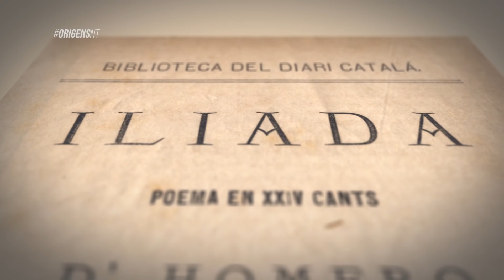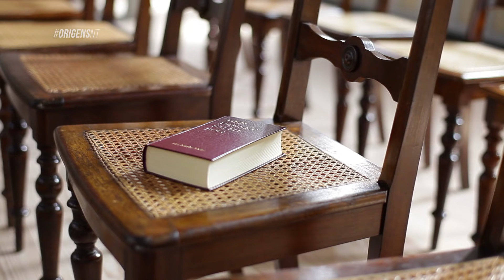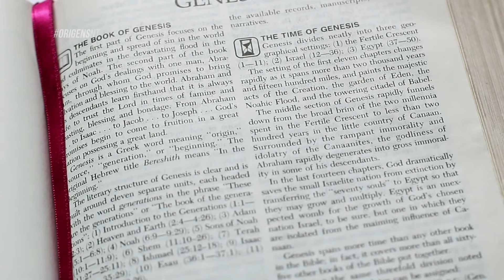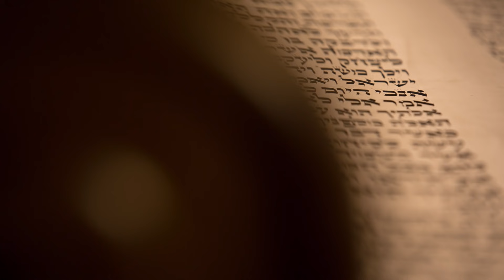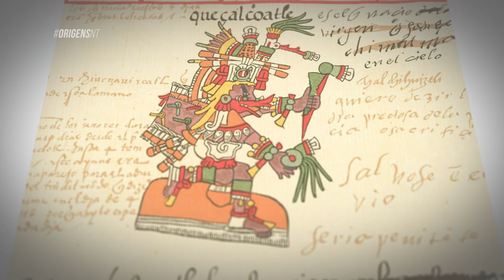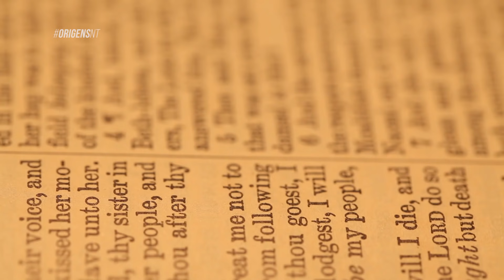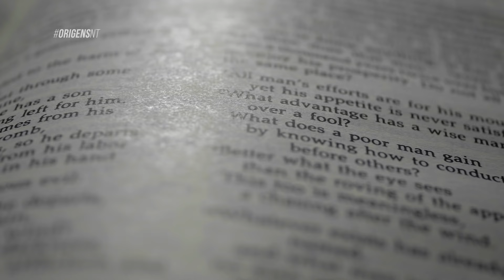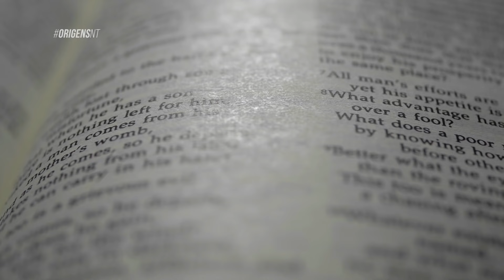Mitos de origem | Eis o homem #3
O que são mitos? Para que eles servem? Os mitos fazem parte da nossa vida? É possível que eles influenciam a nossa forma de viver? Há diferença entre mito e saga?
Neste episódio você vai ver como os mitos fazem parte da nossa história e influenciam nossa visão de mundo.

Mitos de origem é o tema do programa exibido em 21/04/2018

ORIGENSNT – Inédito sábado às 15:30
REPRISES:
Sábado 23:00
Segunda 16:30
Terça 10:30
Quarta 23:00
Sexta 19:30